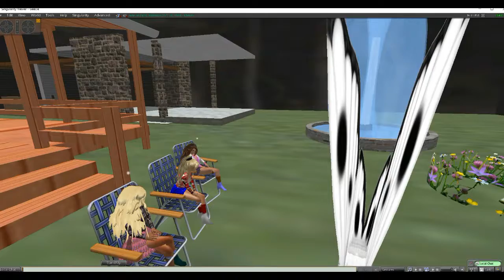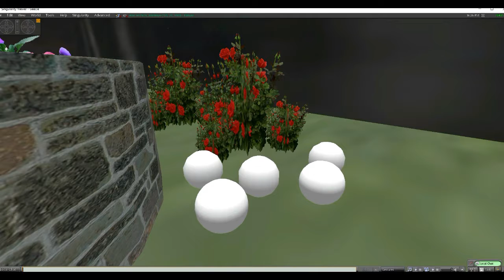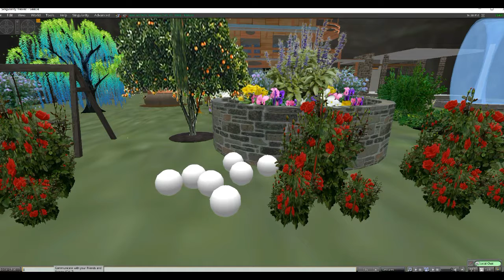Butterfly's morning routine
In this sequel to "Caterpillar's Morning Routine" the bug is now a pretty butterfly who makes friends with a new set of children. Note: The woolly bear caterpillar is the larval stage of the Isabella Tiger Moth, but those moth avatars are not available on Second Life. Some sequences were shot on the Blake Sea. Suitable for all ages.